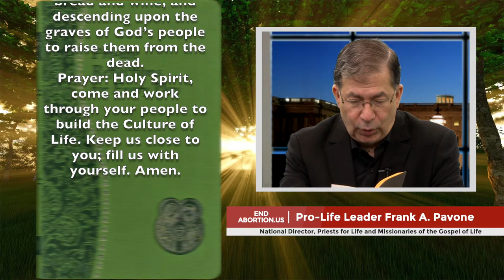Brand New Show: EndAbortion US with Janet Morana and Frank Pavone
EndAbortion US with Janet Morana and Frank Pavone: Learn about the newest initiatives at Priests for Life and how you can get involved to help save the unborn!